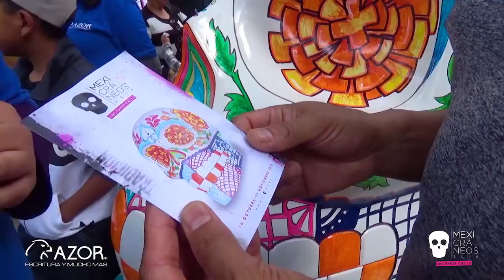Desfile de Día de Muertos 2018 con AZOR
Compartimos un gran momento contigo y solo queremos decirte ¡gracias por participar! y si aún no haz visto el cráneo colectivo, aún puedes ir a verlo en Paseo de la Reforma (11 nov 2018).